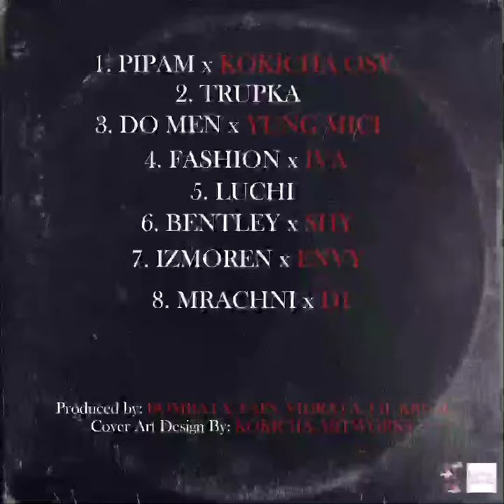FAMINO - LUCHI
Lyrics - FaMino
Mastering & Mixing - FaMino
Instrumental - FaMino
Artwork - Kokicha Artworks